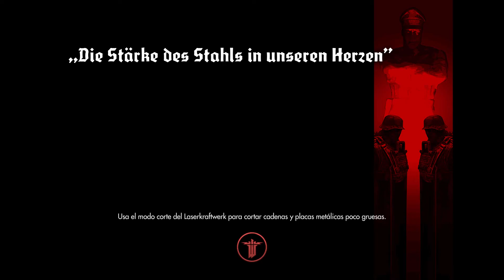Wolfenstein® The New Order - Ep 19 - El final de Calavera